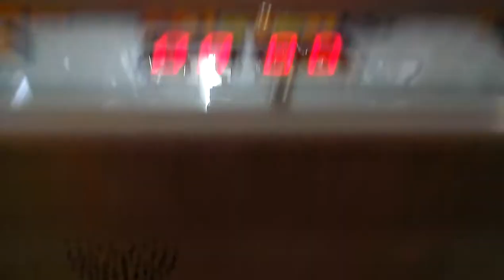SEGA KEY MASTER @VILLAGE SQUARE MALL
TODAY I HEAD OVER TO MY LOCAL MALL TO FACE THE KEY MASTER HOPE U ENJOY